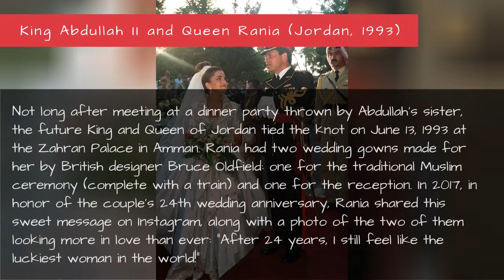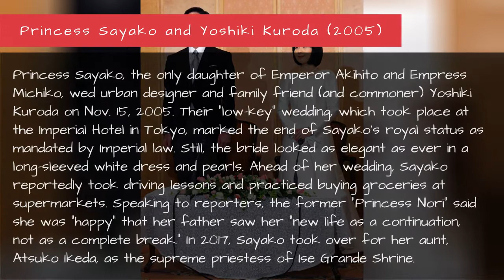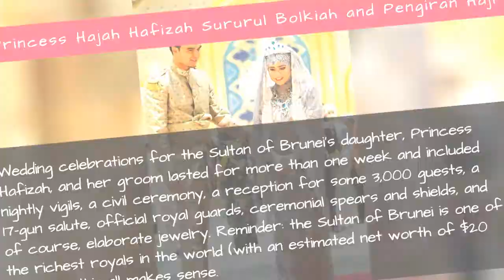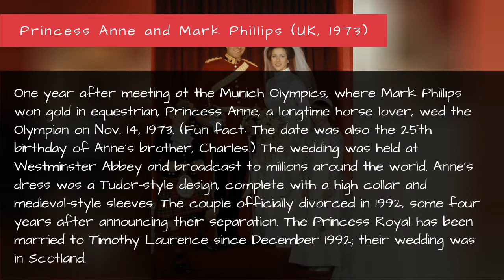The 25 Most Spectacular Royal Weddings From Around The World - Royal Weddings Around The Globe !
In May, 2018, Meghan Markle will officially join the British royal family when she weds Prince Harry at St. George's chapel. Here, in no particular order, are the 25 most spectacular royal weddings you didn't even know happened.

00:00 - Intro
0:00:17 - King Abdullah II and Queen Rania (Jordan, 1993)
0:00:37 - Yaduveer Krishnadatta Chamaraja Wadiyar and Trishika Kumari Singh (India, 2016)
0:00:57 - Prince Rahim Aga Khan and Kendra Spears (Switzerland, 2013)
0:01:17 - Prince Nikolaos and Tatiana Blatnik (Greece, 2010)
0:01:37 - Princess Madeleine and Christopher O’Neill (Sweden, 2013)
0:01:57 - Princess Sayako and Yoshiki Kuroda (2005)
0:02:17 - Princess Charlene and Prince Albert (Monaco, 2011)
0:02:37 - Crown Prince Haakon and Mette-Marit Tjessem Høiby (Norway, 2001)
0:02:57 - Lady Charlotte Wellesley and Alejandro Santo Domingo (Spain, 2016)
0:03:17 - Princess Hajah Hafizah Sururul Bolkiah and Pengiran Haji Muhammad Ruzaini (Brunei, 2012)
0:03:37 - Frederik, Crown Prince of Denmark, and Mary Donaldson (Denmark, 2004)
0:03:57 - Prince Maximilian of Sayn-Wittgenstein-Berleburg and Franziska Balzer (Germany, 2016)
0:04:17 - Princess Anne and Mark Phillips (UK, 1973)